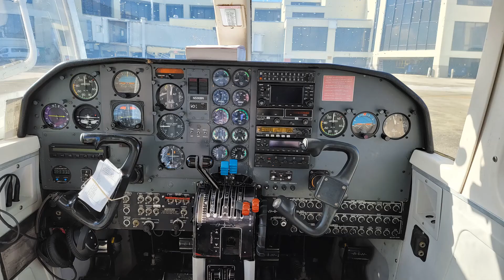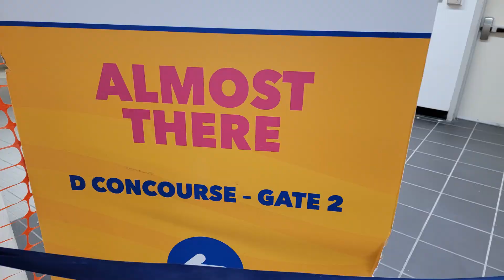Britten-Norman BN-2 Islander (Culebra Island to San Juan Puerto Rico)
I could really use your assistance with making better videos, cameras, and more locations.